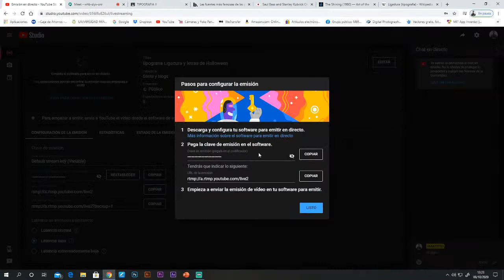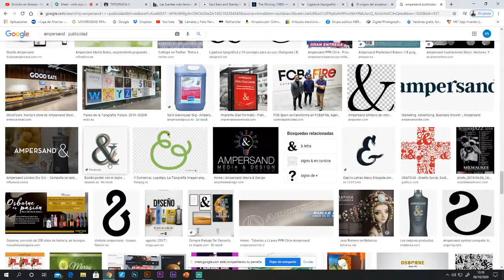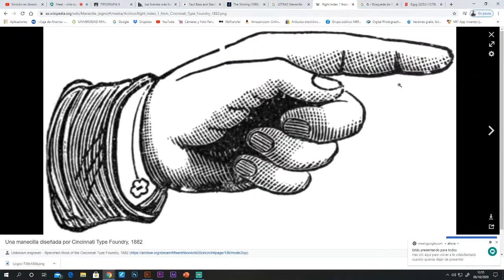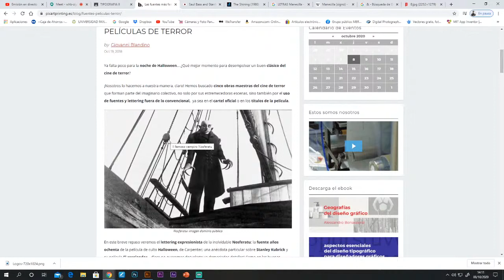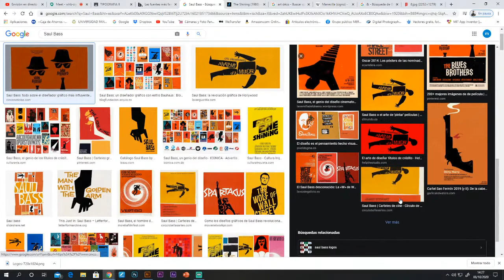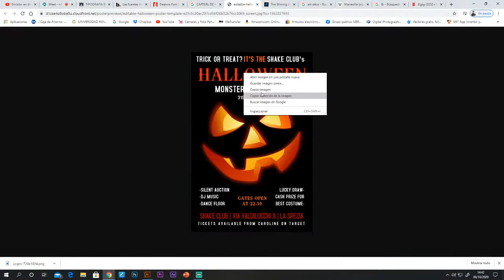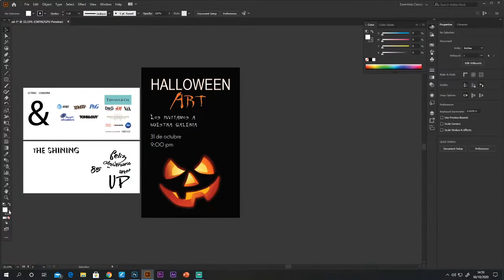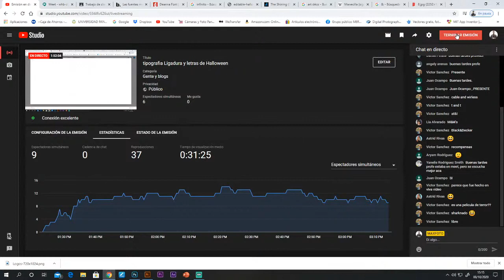tipografia Ligadura y letras de Halloween